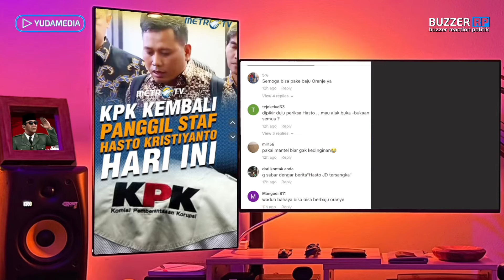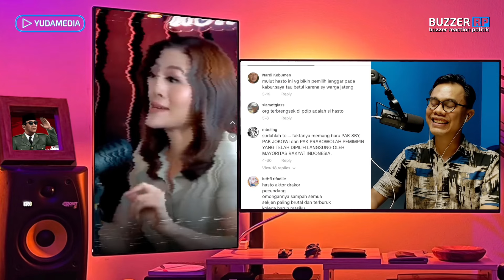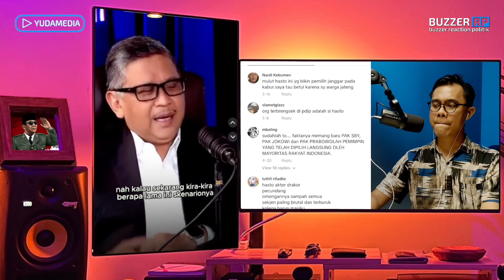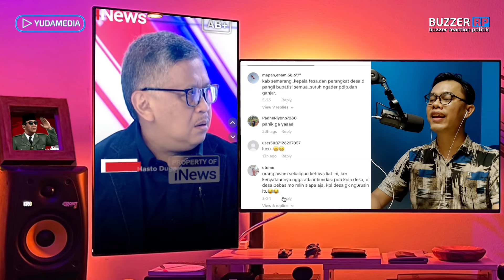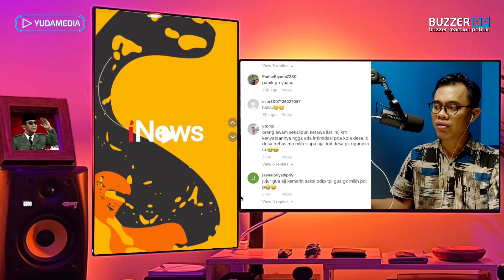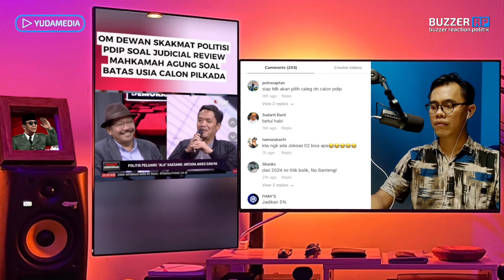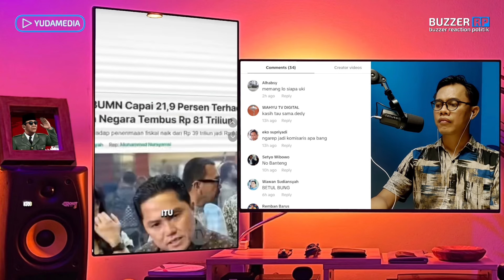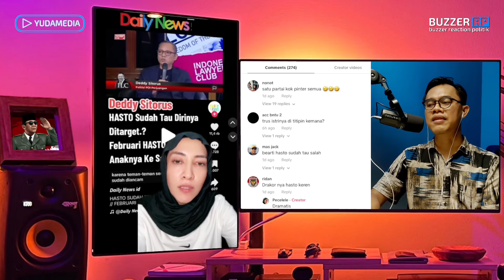PEMANGGIALAN STAF HASTO MENGGETARKAN, ADA PERKEMBANGAN SERIUS TERAKAIT KASUS HARUN MASIKU?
HASTO KEBIASAAN NGOBRAL CERITA HOAKS SETIAP WAWANCARA, GILIRAN DILAPORKAN POLDA NYEBUT KASUS PESANAN
PDIP SEWOT SAAT GERINDRA BAGI KURSI KOMISARIS BUMN, PADAHAL KADERNYA BANYAK YANG DUDUK DI KURSI KOMISARIS JUGA